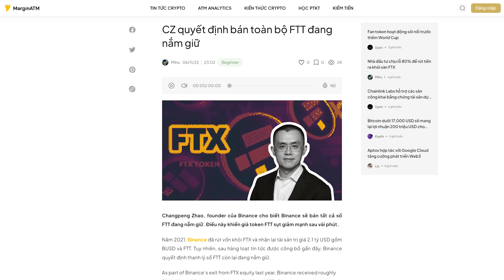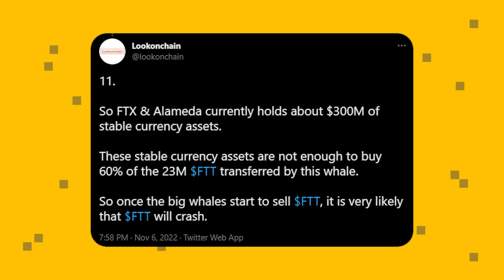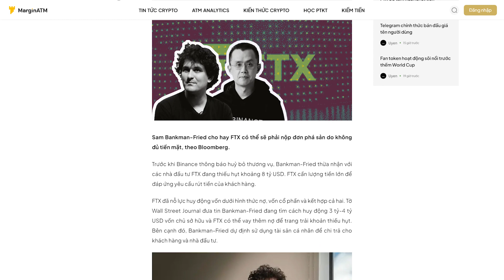Điều TỆ NHẤT xảy ra với SAM FTX | CZ chủ mưu?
FTX sụp đổ, FTT giảm hơn 90% giá trị, Sam bỏ trốn,...

Đây là một sự việc nổi bật trong thị trường Crypto những ngày vừa qua. Một "ông trùm" trong thị trường chỉ đứng sau Binance đã ra đi vỏn vẹn chưa đầy 1 tuần kéo theo tài sản của Nhà đầu tư, Quỹ lớn nhỏ và dự án khác bị vạ lây, thiệt hại không hề ít.

Nguyên nhân, bản chất vấn đề có thể các bạn đã đọc qua bài mình hoặc nhiều người khác cũng đã phân tích. Trong video này mình sẽ tập trung nói về những giả thuyết xoay quanh vấn đề "Liệu CZ có thực sự là kẻ chủ mưu sau tất cả mọi chuyện tồi tệ này của FTX?"

Cùng mình phân tích và suy nghĩ của bạn là gì thì đừng quên commnet bên dưới nhé!

TIMESTAMP
00:00 Một tuần đầy biến động!
01:15 Nguyên nhân, bản chất vụ việc
03:51 Sam không có nổi $500M?
05:27 CZ là kẻ chủ mưu?
09:40 Bài học cần lưu ý!

Từ khóa tìm kiếm Google:
sam ftx
cz chủ mưu ftx
cz chủ mưu
cz
điều tệ nhất với sam ftx